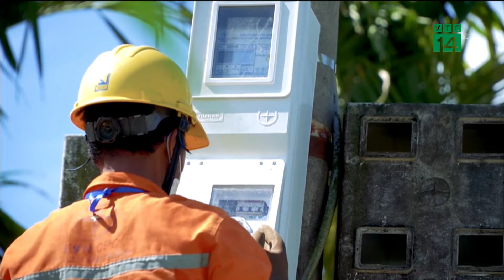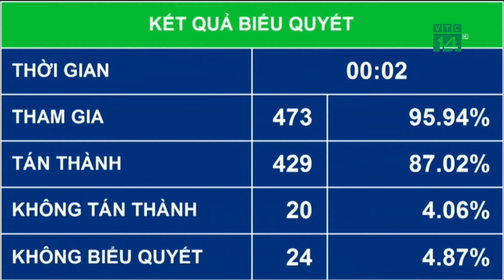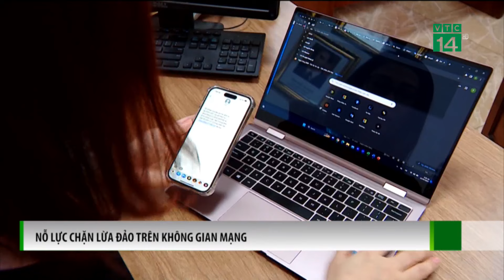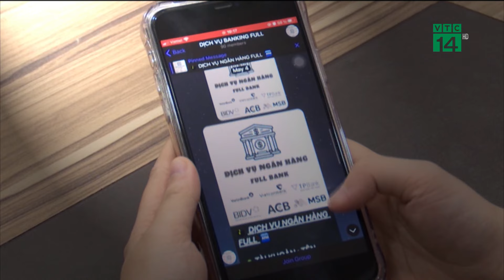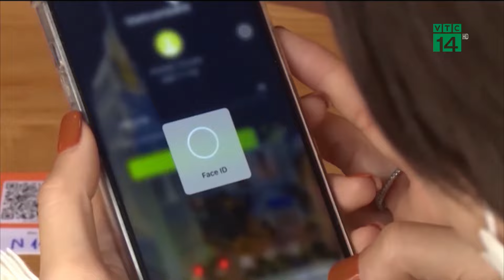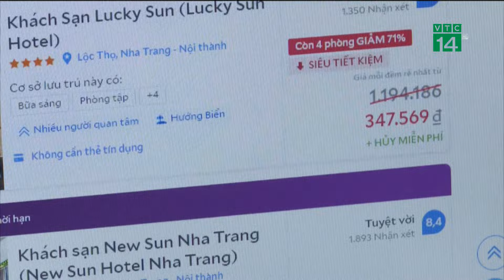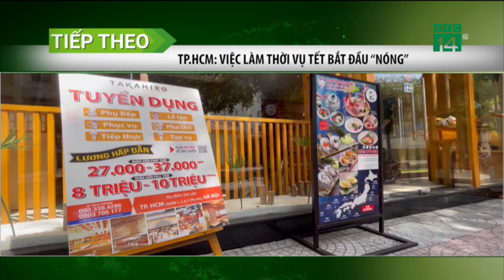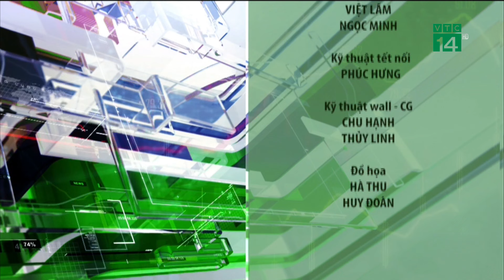Bản tin “Nhiệt kế thị trường” 19/01/2024| VTC14